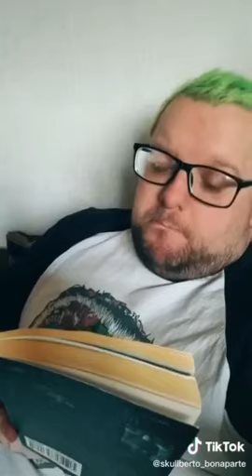ArtiChokes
From Martin.